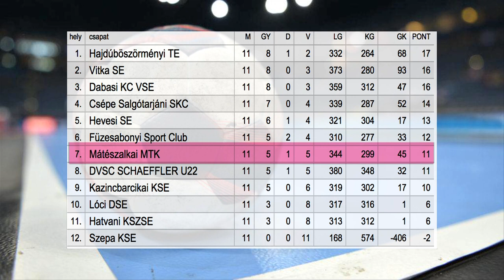Felemás ősz Mátészalkán - Kölcsey Televízió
A hetedik helyen zárta az őszi szezont a mátészalkai női kézilabda csapat az NB II Észak-keleti csoportjában. A Falcsik Miklós által irányított együttes öt győzelem mellett egy döntetlent játszott és ötször szenvedett vereséget.